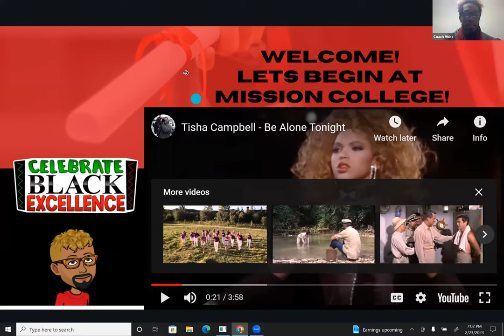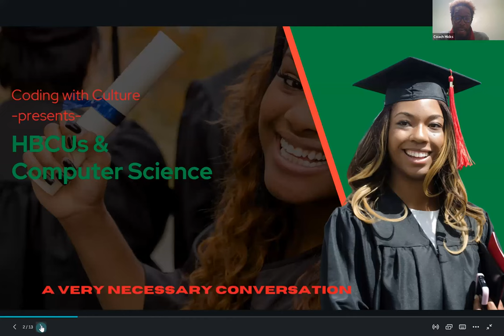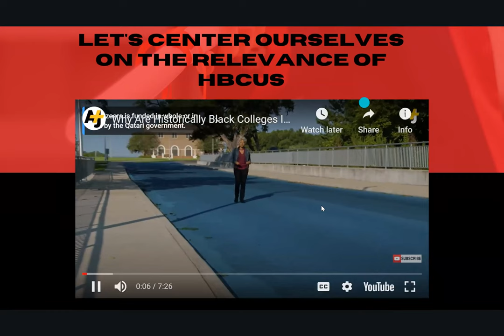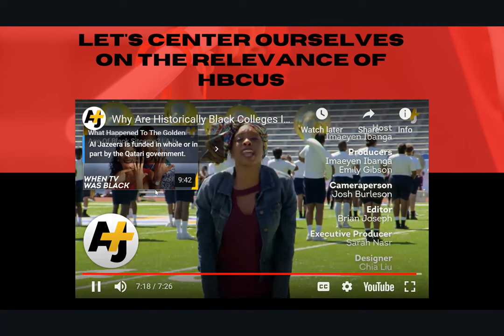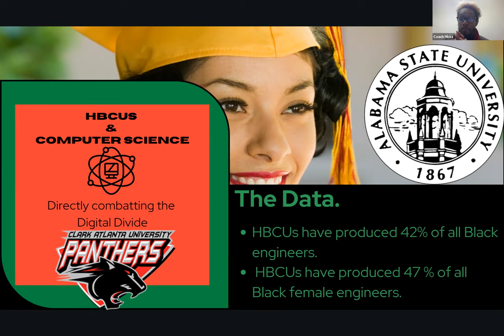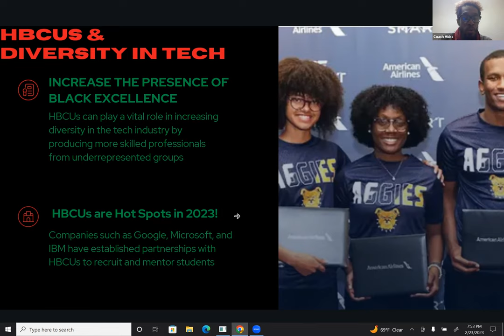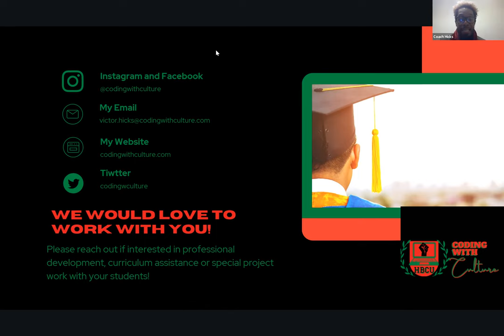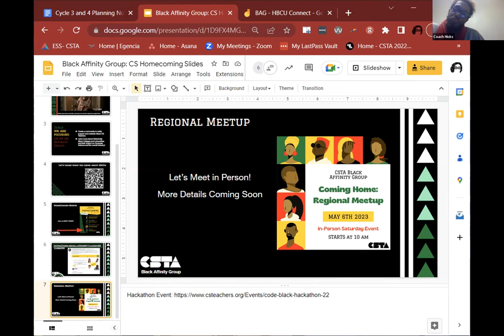B.A.G. presents CS Homecoming - HBCU Awareness in CS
Calling all HBCU alum, supporters, advocates, etc! The Black Affinity Group would like to invite you to join us in a discussion about the HBCU (Historically Black College and/or University) experience and in computing!